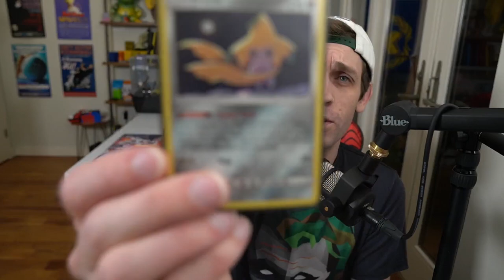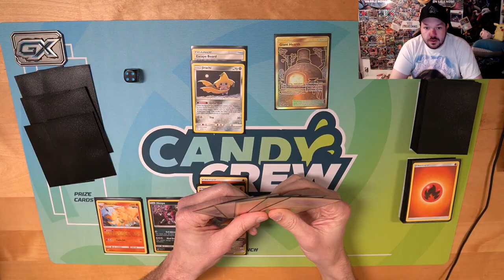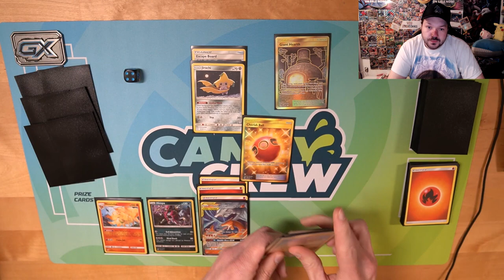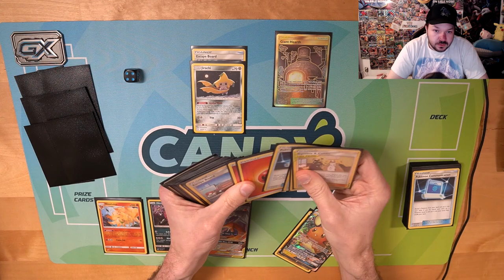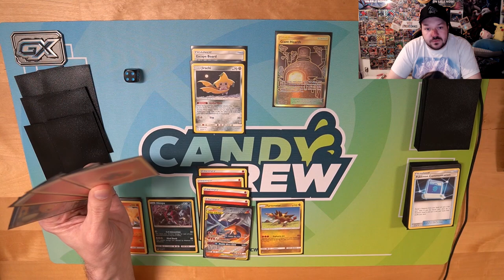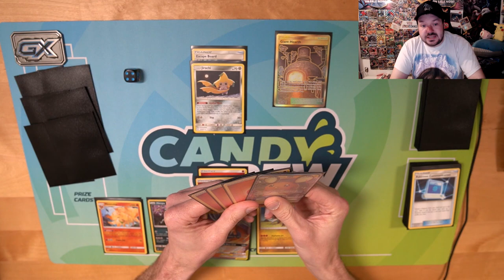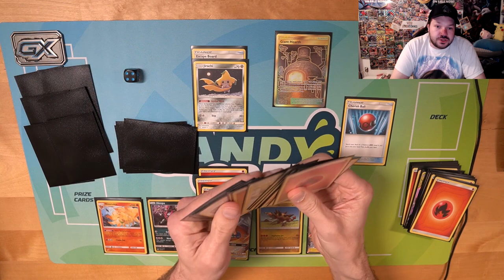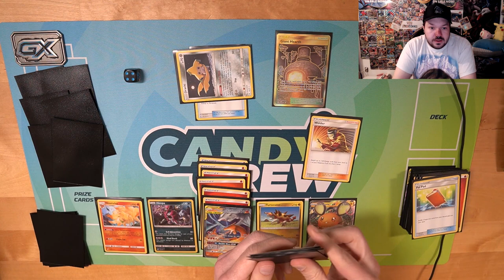How To Play Pokemon TCG Like A Pro | Episode 3: Routing (ft. Zach Lesage)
This time we're discussing "routing" (aka order of operations)!

Huge thanks to Zach Lesage for helping out with this video, as well as all the others in this series! Check him out on Twitter and message him if you need any coaching (he's awesome!)